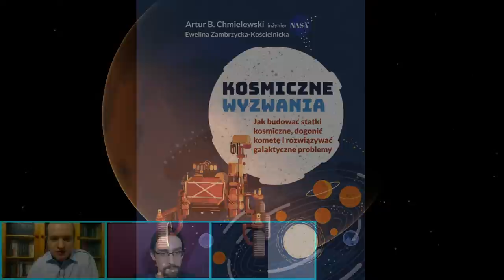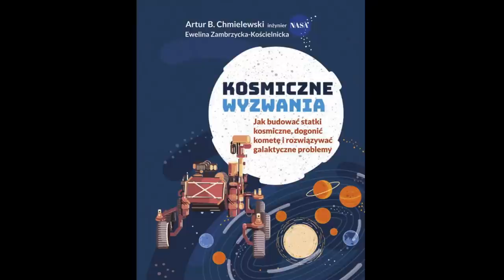Pierwszy lot helikoptera na Marsie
🚁 Przed nami pierwszy lot w atmosferze Marsa. Marsjański helikopter – dron Ingenuity – oddzielił się już od łazika Perseverance, by podjąć niezwykłe wyzwanie lotu nad Czerwoną Planetą.  Dlaczego niezwykłe? Dlatego, że ciśnienie przy powierzchni Marsa jest około stukrotnie niższe niż przy powierzchni Ziemi, więc śmigła helikoptera zbudowanego z lekkich materiałów kompozytowych będą musiały się kręcić znacznie szybciej niż na naszej planecie.

🚀 Czy uda się wykorzystać siłę nośną, by wzbić helikopter ponad powierzchnię Marsa? Jak daleko poleci, co nam pokaże i czy są już planowane podobne misje? Jak można poruszać się po innych ciałach niebieskich w Układzie Słonecznym?

📣 To wszystko pokażemy, a także o tym porozmawiamy, wraz z naszym gościem, z którym śledziliśmy wspólnie lądowanie łazika Perseverance – dr. Arturem Chmielewskim z NASA.

⏰ 19 kwietnia, godz. 20:00
Streaming na Facebooku - profil Centrum Nauki Kopernik i Planetarium
Streaming odbędzie się również na YouTubie

💬 Już teraz zapraszamy do przesyłania w komentarzach pytań do ekspertów Centrum Nauki Kopernik oraz naszego gościa, na które odpowiemy podczas wydarzenia.

🎥 Pytania będziemy również zbierać podczas transmisji na żywo, która potrwa około 1,5  godziny.

🌍 Dr Artur Chmielewski – inżynier, menadżer projektów kosmicznych w Laboratorium Napędu Odrzutowego Centrum NASA oraz wykładowca projektu edukacyjnego NASA „Space Academy”. Współpracował przy tworzeniu kilkunastu misji agencji, w tym tych najbardziej przełomowych, jak misja Galileo, Cassini-Huygens czy misji ESA i NASA Rosetta – pierwszego historycznego lądowania na komecie.